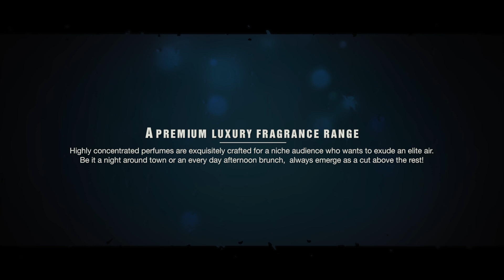Armaf Niche Product Presentation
Armaf Niche, a premium luxury fragrance range.
These highly concentrated perfumes are exquisitely crafted for a niche audience who want to exude an elite air. Be it a night around town or an everyday afternoon brunch, always emerge as a cut above the rest!
BLACK ONYX- An oriental fragrance doused in power, elegance & mystery. With spicy woody accords, this scent personifies an epitome of spell binding charm for those who know no fear.
RED RUBY- A passionate floral fruity scent to make you fall in love with its exuberant aromas! Excite your senses with sweet fruity & fragrant florals, in this desirable & tempting blend.
WHITE DIAMOND- Pure & simplistic perfection, which stands apart & showcases an engaging freshness with its fruity, floral & woody accords.
PURPLE AMETHYST- A pure, royal & divine fragrance created in an alluring concoction of bewitching florals like Rose, Iris & Magnolia. The scent weaves an ethereal charm of mysticism & magic.
OUD- Created in powerful accents of Black pepper, Leather & Vanilla, a quintessential aromatic and oriental fragrance for those who make a unique impression and illustrate an effortless spirit!
GOLD- A symbol of sophisticated luxury, which spins an extravagant tale of prestige & elegance in its warm, deep & unforgettable intense notes.
PLATINUM- A spicy woody fragrance with vivid & enthralling notes of Cedar & Patchouli, creates an invigorating burst of everlasting & boundless euphoria.
PINK CORAL- A delicate angelic fragrance, which imbibes untouched beauty & charm. Inspired by the playful harmony of floral Jasmine & tender Musk.